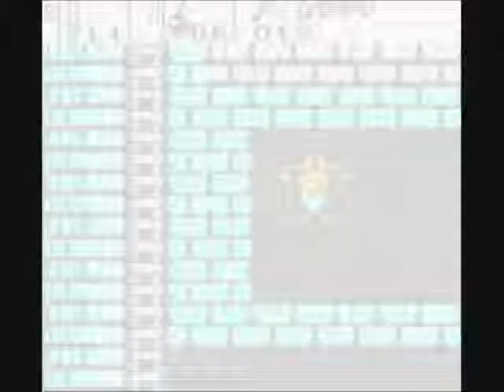LoZOoS_2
Just playing the game... Sort of. Stupid laptop sucks! x.x